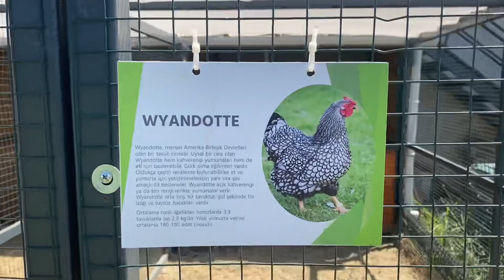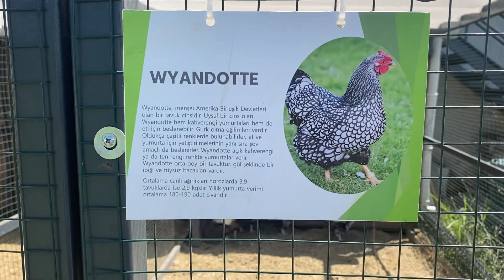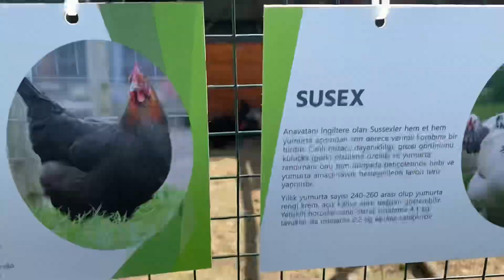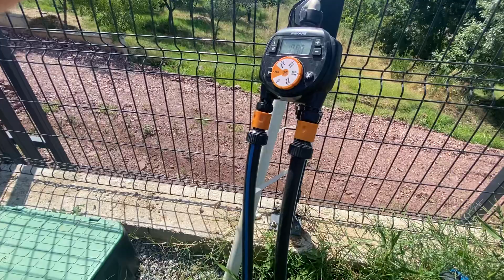EVDE HOBİ BAHÇESİ, BOSTANLIK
Evimizin alt bahçesinde bahçe yatakları kurarak zahmetsiz hobi bahçesi.